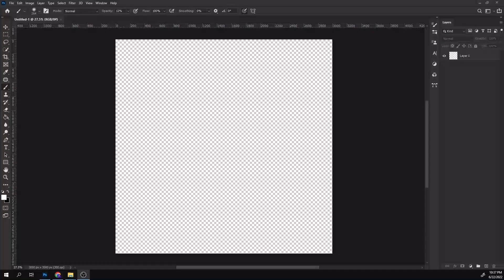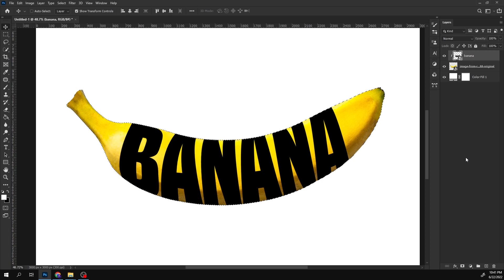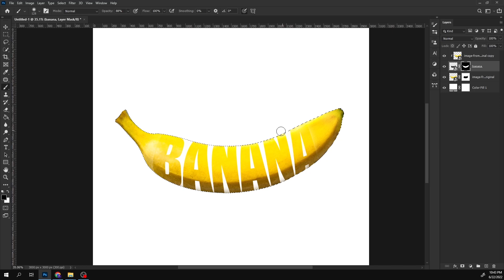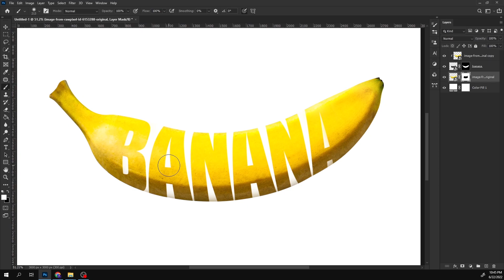Banana art work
Banana artwork